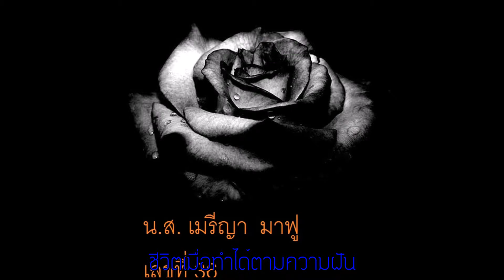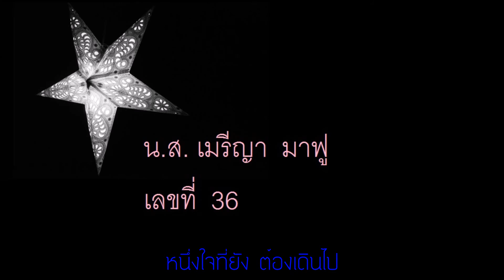ทางกลับบ้าน - Bodyslam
ชิ้นงานส่งอาจาร์ย